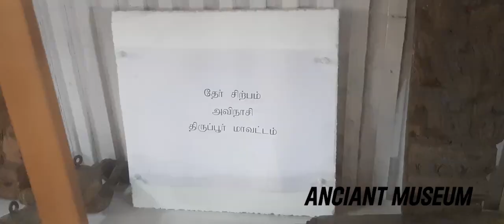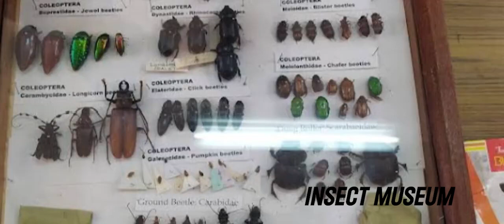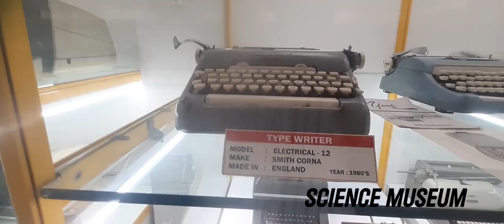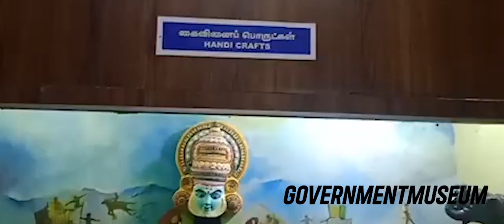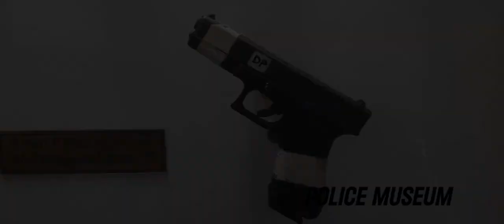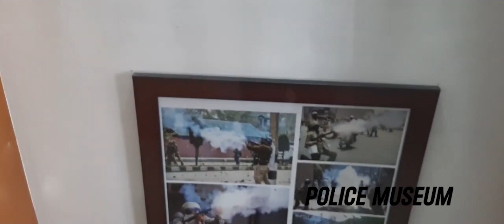Coimbatore Museums |Covailiving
Coimbatore Museums| Coimbatore |Covailiving